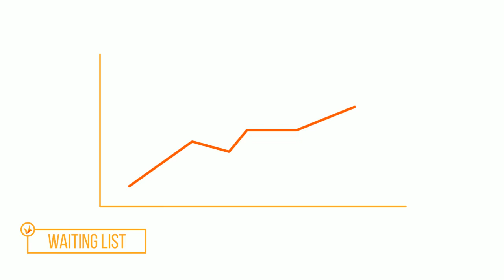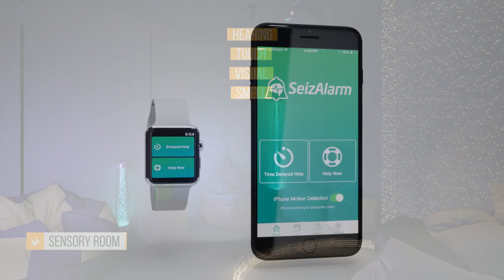LADD's Forever Home Smart Living Pilot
Forever
 Home is challenging the outdated, resource intensive housing and service model for adults with developmental disabilities. Rather than relying on facility based care, Forever, Home is utilizing a combination of innovative cutting edge technology and training designed to reduce in person staffing and lower the cost for care.  The Smart Living Pilot, will include both an in home component as well as wearable devices for support outside of the home Forever, Home’s ultimate goal is to create a sustainable, affordable, and scalable model that will allow adults with developmental disabilities to live independent, fulfilling, safe lives within the community.